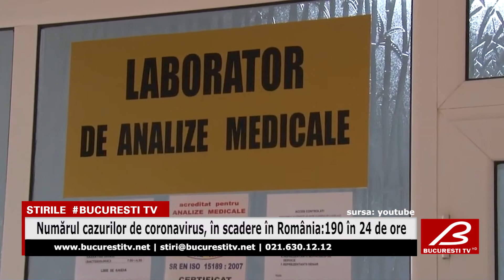Numărul cazurilor de coronavirus, în scadere în România:190 în 24 de ore